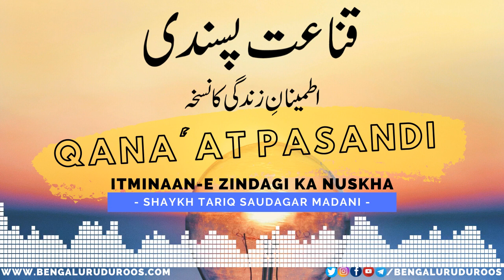QANA'AT PASANDI - Itminaan-e Zindagi Ka Nuskha | Shaykh Tariq Saudagar Madani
Topic: QANA'AT PASANDI - Itminaan-e Zindagi Ka Nuskha

This clip is taken from the lecture:
Bahut Ziyaada Maal o Daulat Kamaane Ki Hirs Karna Mamnoo Hai

٠٠٠٠٠٠٠٠٠٠٠٠٠٠٠٠٠٠٠٠٠٠٠٠٠٠٠٠٠٠٠٠٠٠٠٠٠٠٠٠